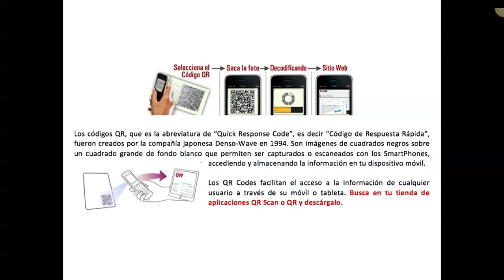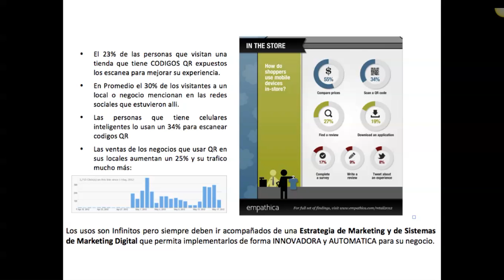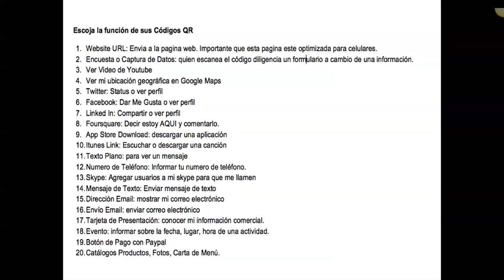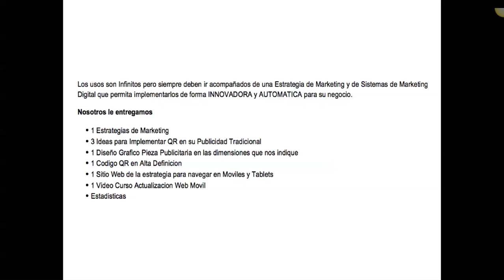Quiere Capturar los Datos de las personas que leen su Publicidad?